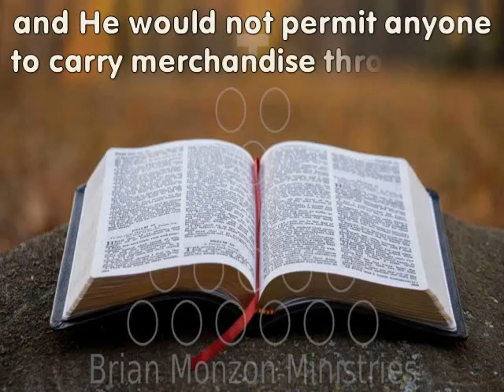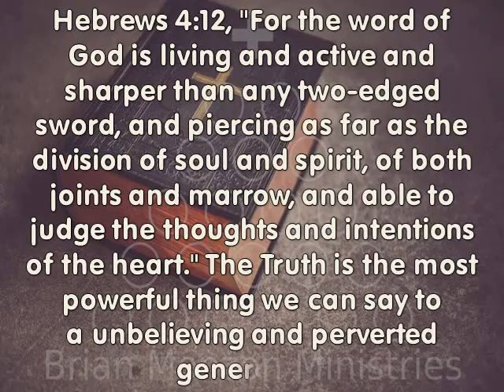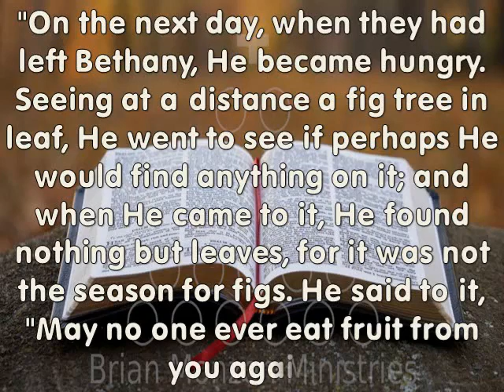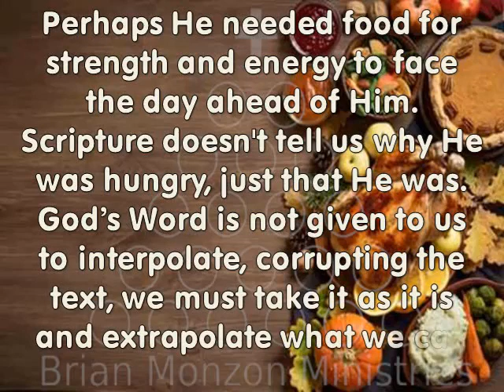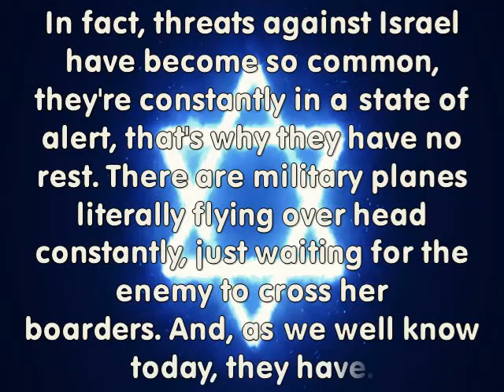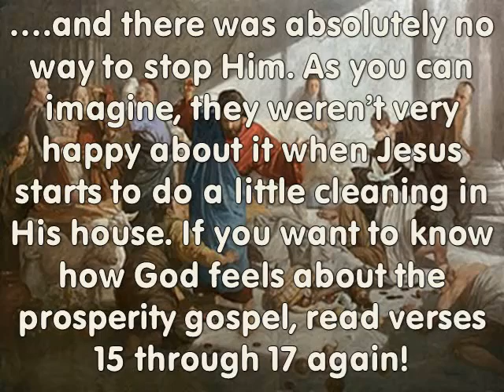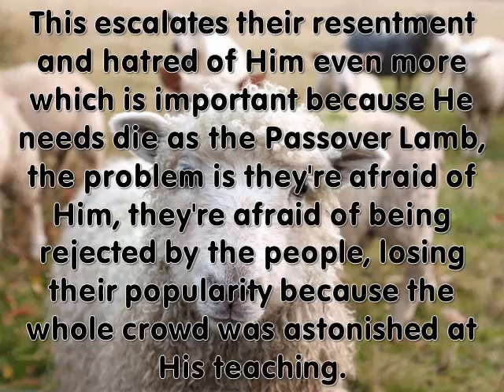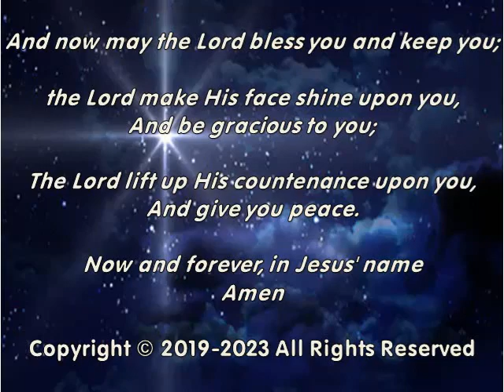Spiritual Fruit Or Religious Nuts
I believe there are a great deal of religious people in the church today, and very few true followers of Christ. Religious people may look impressive, they are always busy doing religious acts, but they fail to produce the kind of spiritual fruit God is looking for.
Mark 11:12-21